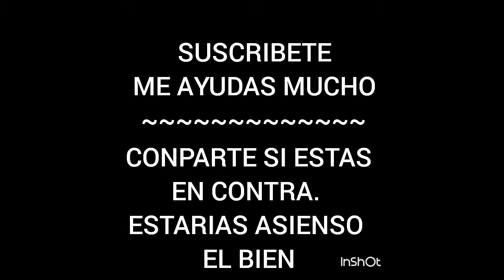mujer pone en su lugar a rasista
Abre esta descripción para leer lo importante.

Ve este vídeo sin llorar

Espero que les amiga gustado
Conpartan . si con partes ayudaras a mucha jente aunque no lo creas